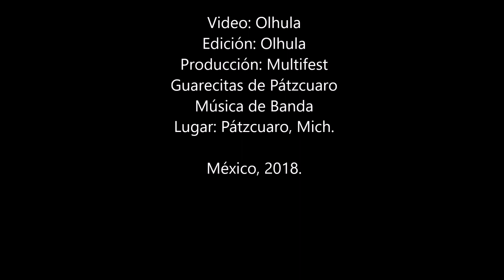Las guarecitas de Michoacán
La danza folklórica de las guares es un atractivo cultural de la región de Pátzcuaro